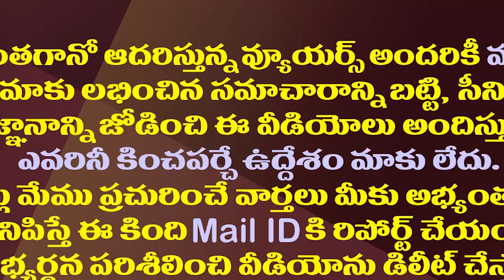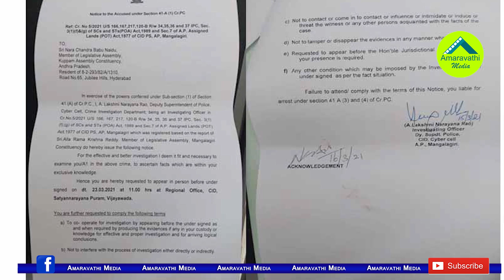చంద్రబాబు, నారాయణకు కష్టాలు తప్పవా? వైసీపీ వాదన ఇదే| Will Chandrababu and Narayana Face CID Inquiry?